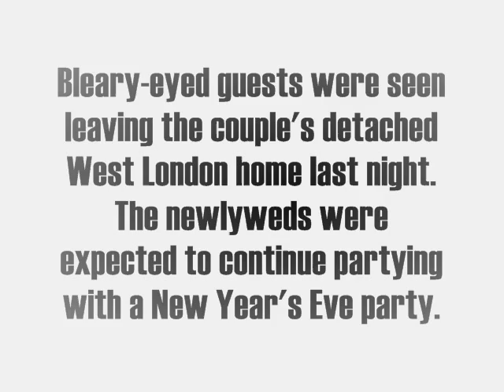David Tennant Is Married!!!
David Tennant has married long-term girlfriend Georgia Moffett on the 31st December 2011.